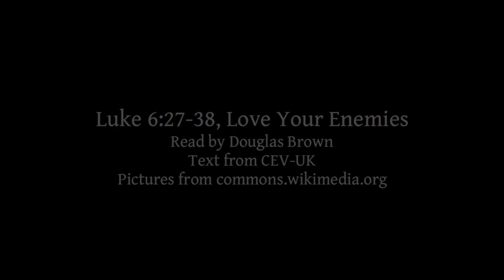Luke 6:27-38 | Love Your Enemies | Lectionary bible reading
Luke 6:27-38, Love Your Enemies